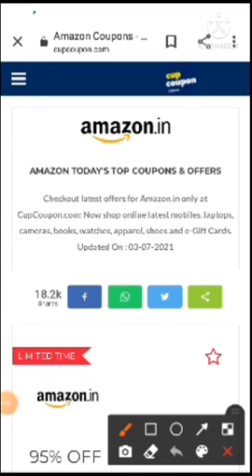Amazon promo code 2021 today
hlo guys welcome  back to my channel aaj is video mein janenge ki amazon promo code kah se le video pasand ae to video ko like or channel ko subscribe karna